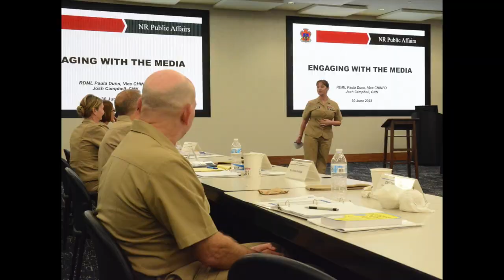VCI Memories Photo Montage V3